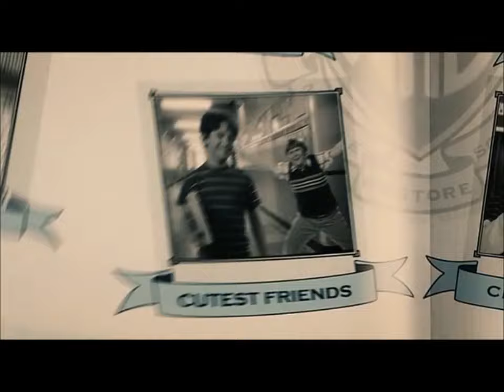ending song of Diary of a Wimpy kid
This video I took from Diary of a Wimpy Kid [live action] . This video is totally edited.
-the story is about a wimpy boy, Greg and his brother-Rodrick, a rockstar-to be.